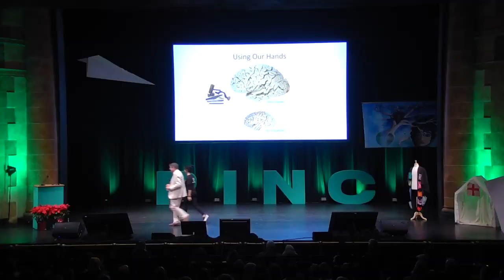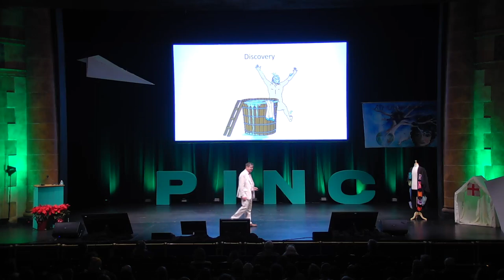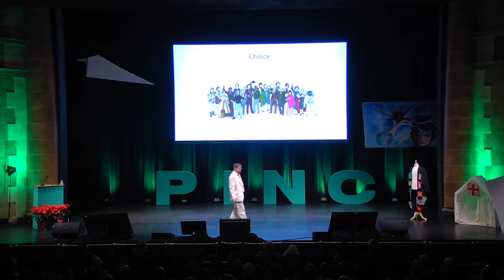Christopher Lloyd speaks at PINC 2023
Our CEO and Founder Christopher Lloyd spoke about how to inspire children with a lifelong love of learning at PINC 2023 in Sarasota.

The education system has not created a good environment for curiosity to flourish. It's important to ask children what they're interested in, not tell them what they need to know. The '5 Wows' will help children to connect knowledge together and give it a more lasting impact:

1) Big picture.
2) Using our hands.
3) Visualisation.
4) Discovery.
5) Choice.

At What on Earth! we put the '5 Wows' into our books, resources, and What on Earth! Magazine.